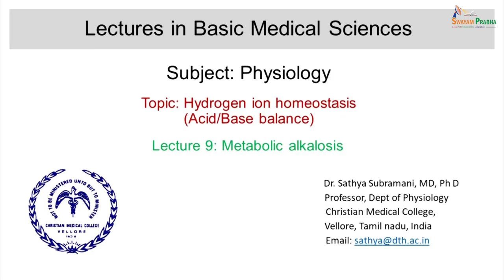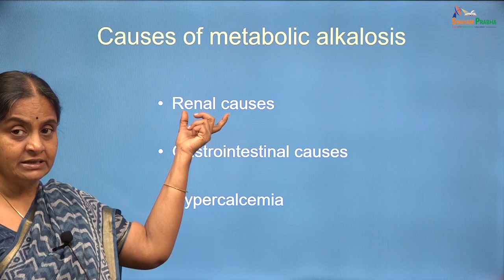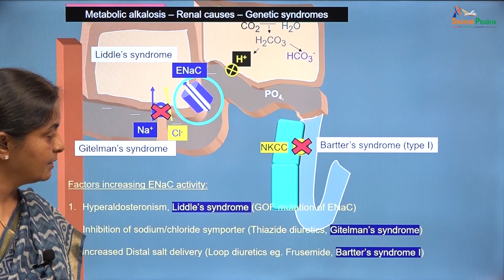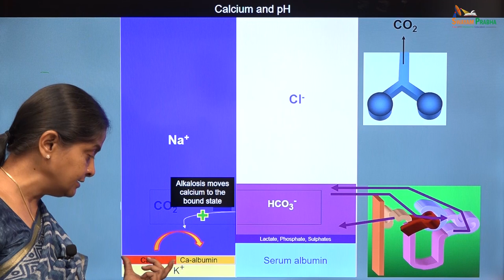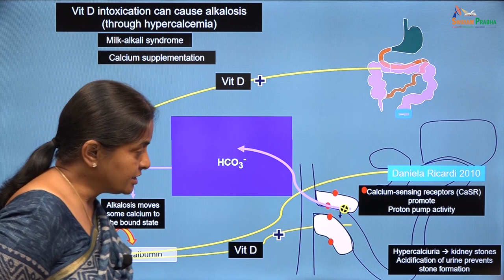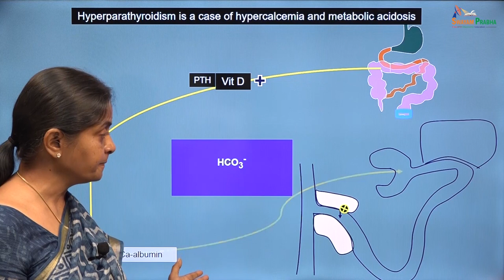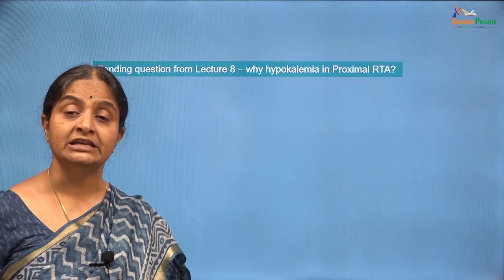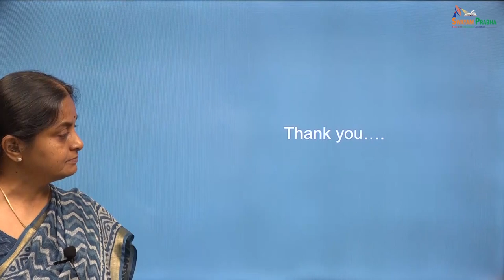HH-9 Metabolic alkalosis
Subject: Medicine
Course: Physiology